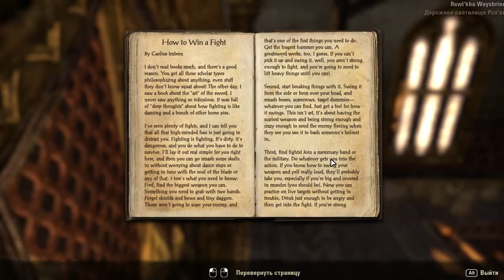198 Elder Scrolls Online eso tes mmo rpg George IV Kostandi